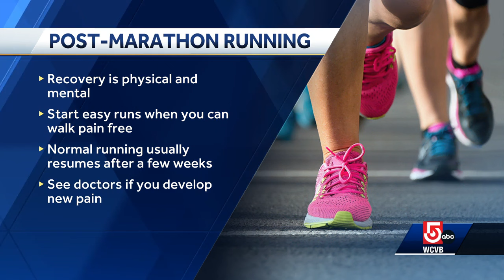Sports medicine doctor's recovery tips for Boston Marathon runners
Dr. Adam Tenforde, of Mass General Brigham, says the recovery process is both physical and mental.